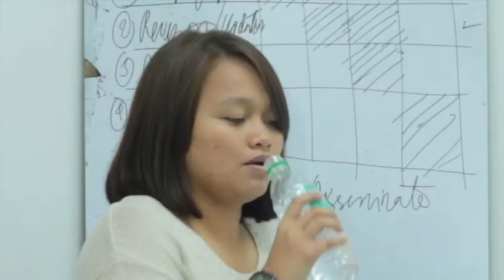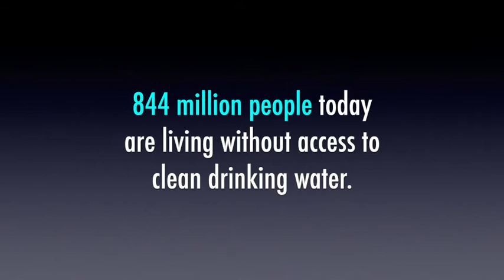SCARCED ABUNDANCE - A Short Film by Martin Ramos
"Scared Abundance" is a short film that shows the importance of why we should conserve our clean drinking water and its impact on our society.

Subject: DEVC207 - FMA5
Submitted to: Dr. Grace Javier Alfonso